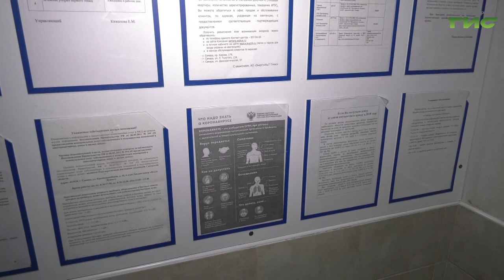Глава Самары Елена Лапушкина проверила, как в городе обрабатывают подъезды в жилых домах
Среди управляющих компаний нашлись как ответственные, так и те, кто к важной работе относится халатно, несмотря на предписания Роспотребнадзора и рекомендации городских властей. Как будут контролировать недобросовестных коммунальщиков, расскажет Андрей Горгуленко.